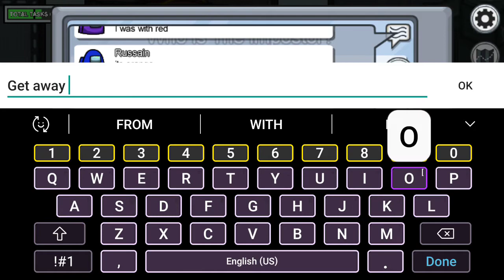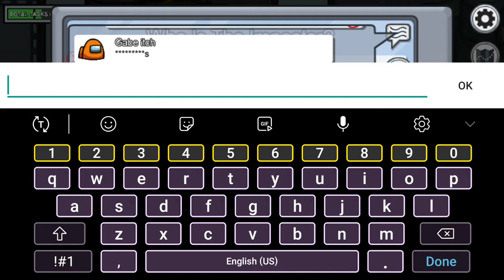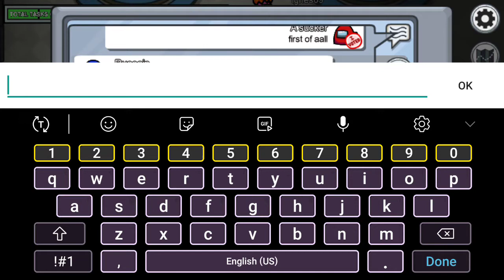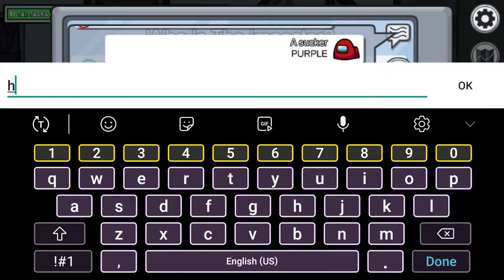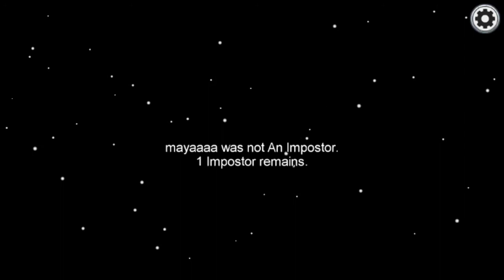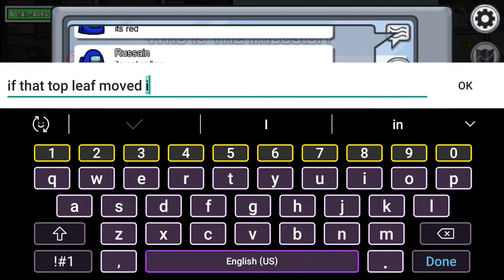AMONG US the susship